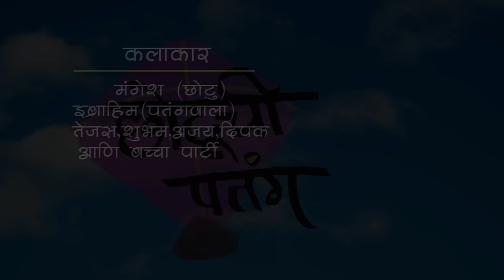PATANG..Short Film | Tejas Nivalkar | Maaybaap Motion Pictures | Kites | Mangesh Waghmare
Patang short film directed By Tejas Nivalkar

Video Credit:-
Writer_Tejas Nivalkar
Producer/Director/Cameraman_Tejas Nivalkar
Assistant Director_Sumit Sutar, Vipul Tawde
Edited By_Chetan Pawar
Cast_Mangesh Waghmare, Tejas Nivalkar
Location_Magathane, Boriwali (E)_Mumbai 400066.

Special Thanks:-
_Nitesh Pardeshi
_Krinesh Meshram
_Shweta Nivalkar
_Ajay Nivalkar
_Nivalkar Family
_Cinemayamagic Entertainment
_Cool Temperature